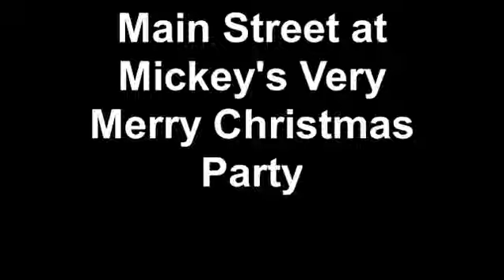Main Street during Mickey's Very Merry Christmas Party